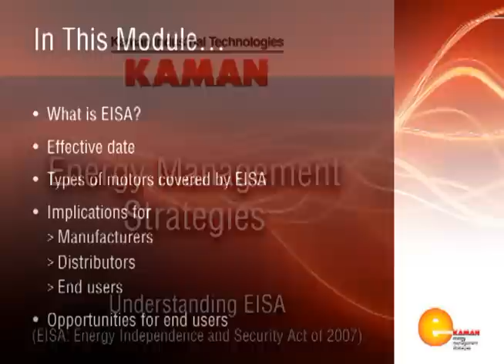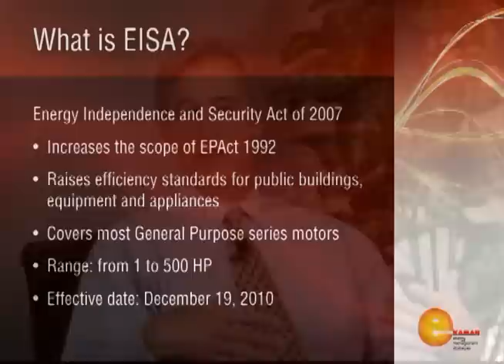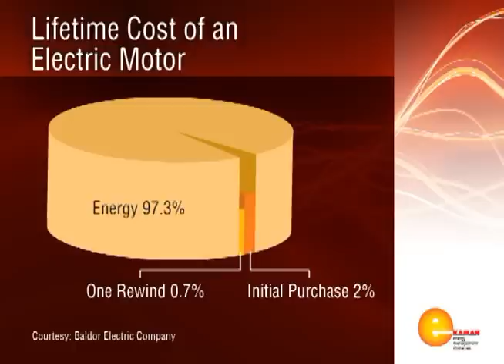EISA: Understanding EISA (Part 1 of 6)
Covered by this Module:
- What is EISA?
- Effective date
- Types of motors covered by EISA
- Implications for
    - Manufacturers
    - Distributors
    - End users
- Opportunities for end users